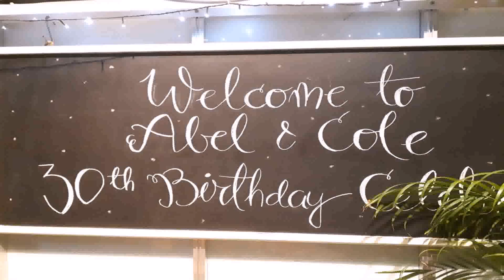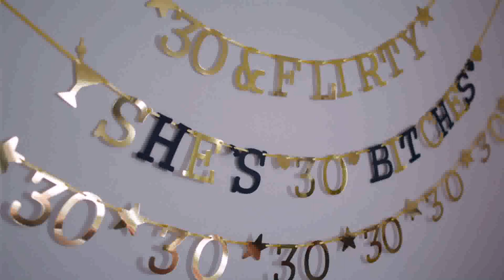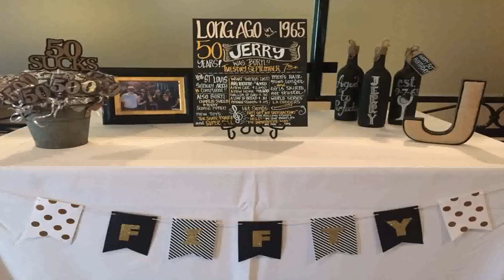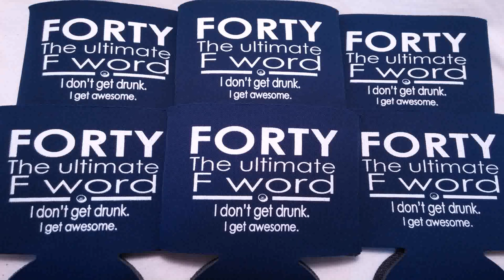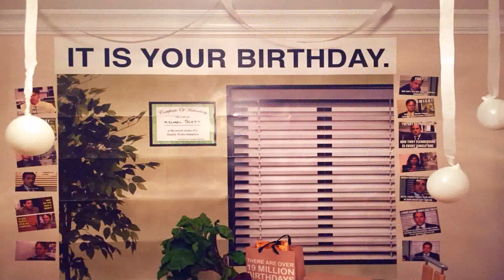30th Birthday Party Favors Uk